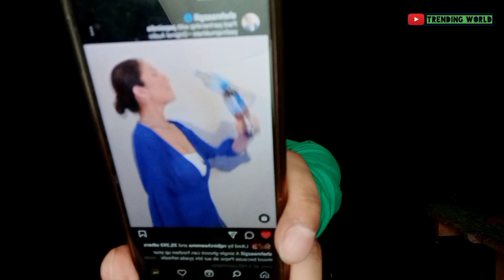Kya Sidharth Ka Bhi Shehnaaz Ki Tarah Pepsi Ad Hoga ? | Trending World